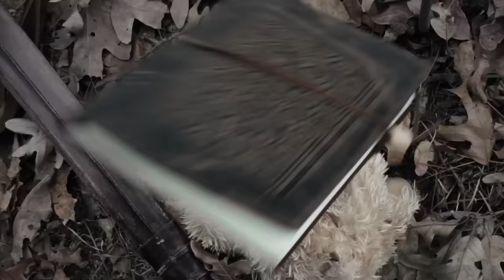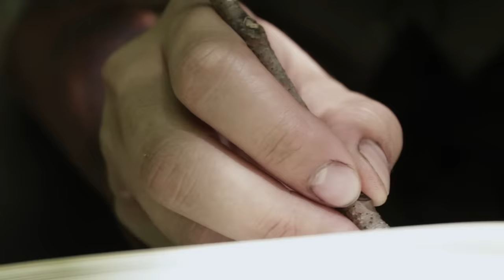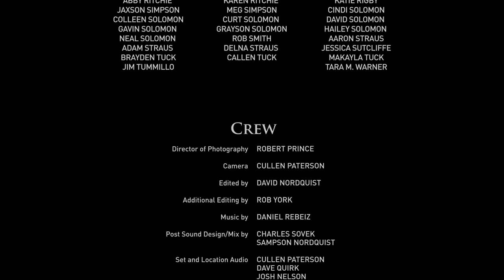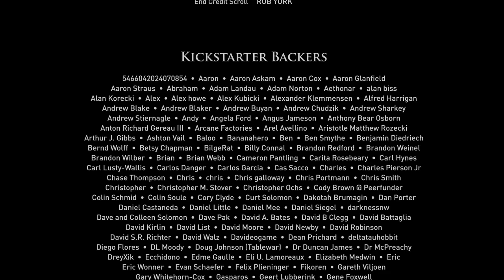THE RANGERS: BLOODSTONE | Full EPIC FANTASY Movie HD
Fans of Ladyhawke and The Fellowship Of The Ring cannot miss this epic fantasy adventure movie, starring David Nordquist. Drustan Lorne, an elite King’s Ranger devastated by the raid on his home village and capture of his daughter, embarks on a journey to save Adrasil from the forces of darkness...

The Rangers: Bloodstone (2021)
Genre: Fantasy, Adventure